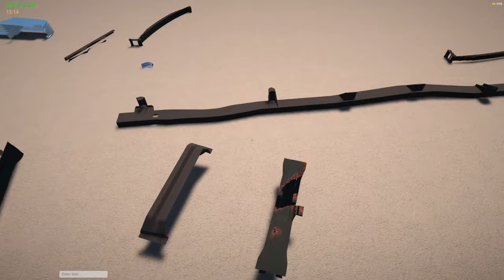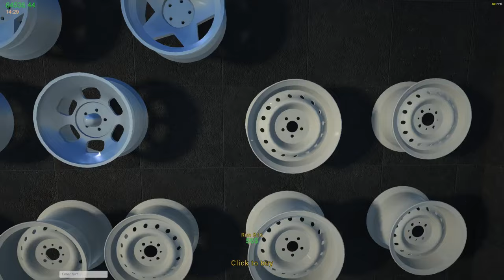BUILDING AN ENGINE FOR OUR JUNKYARD FORD!! - MY GARAGE (MULTIPLAYER)